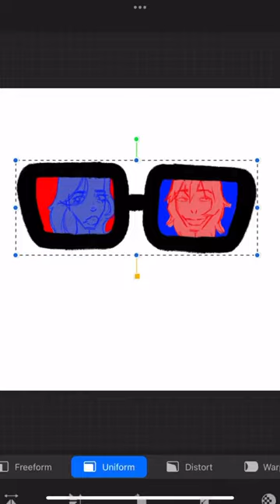Im not a crook!!